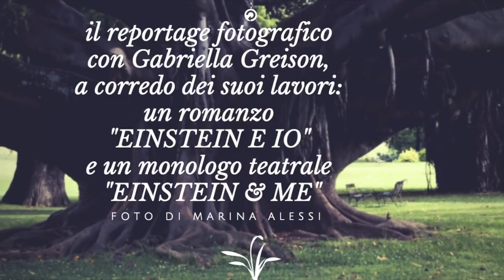Trailer reportage fotografico EINSTEIN & ME con Gabriella Greison / esposto nel foyer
Questo è il reportage fotografico che verrà esposto nel foyer del teatro Sala Umberto di Roma durante l'anteprima dello spettacolo teatrale "Einstein & me", che andrà in scena domenica 23 settembre 2018, ore 21

"Einstein e io" (è il romanzo) "Einstein & me" (è il monologo teatrale) di e con Gabriella Greison, regia Cinzia Spanò, produzione Oti.
Gabriella Greison è andata a Zurigo e a Berna, e ha fatto le sue nuove ricerche: è partita da un'idea ben precisa: i biografi di Einstein sono tutto uomini, e così ha ripercorso la sua vita, partendo da un punto di vista inedito, essendo lei stessa fisica, si è messa nei panni di Mileva Maric, fisica, prima moglie di Einstein e madre dei suoi figli, e con la mentalità di una donna moderna, ha tracciato una nuova strada per capire e conoscere la vita di Albert Einstein, la relatività, la loro vita insieme, gli studi, e come Einstein è diventato Einstein.
Mileva Maric è anche una delle "Sei donne che hanno cambiato il mondo" in un precedente romanzo di Gabriella Greison, e il 20 settembre 2018 esce "Einstein e io", il romanzo pubblicato da Salani, con questa nuova storia che lascerà tutti a bocca aperta.
Il 23 settembre 2018 (domenica, ore 21) Gabriella Greison metterà in scena l'anteprima del suo nuovo monologo teatrale "Einstein & me" (dopo il successo di "Monologo Quantistico" e di "Due donne ai Raggi X") al Teatro Sala Umberto di Roma, biglietti qui Questo spettacolo sarà distribuito a partire da febbraio 2018 nei teatri di tutta Italia, sul sito GreisonAnatomy tutti i dettagli

Foto Marina Alessi. Produzione Oti.